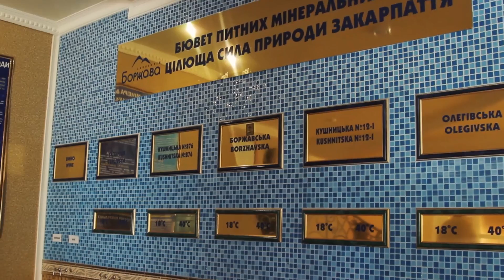Боржава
Studio Plax - ми знімаємо відео.